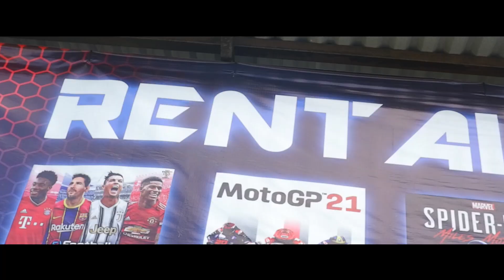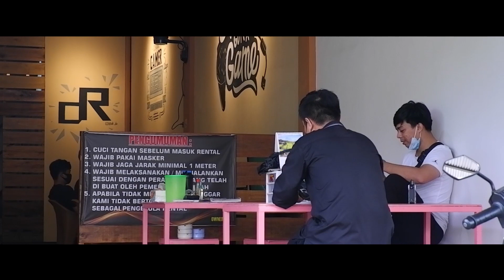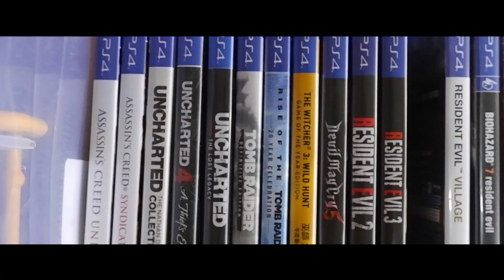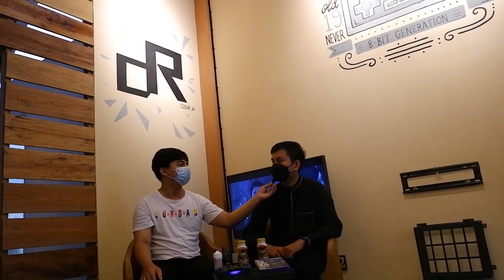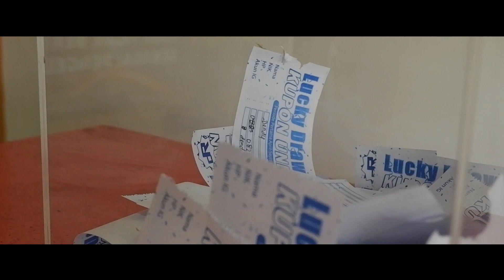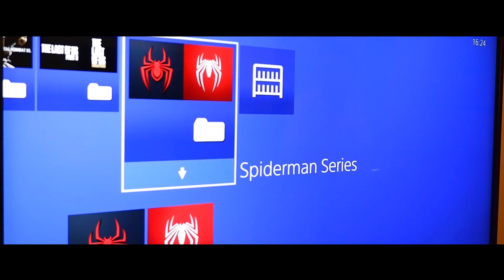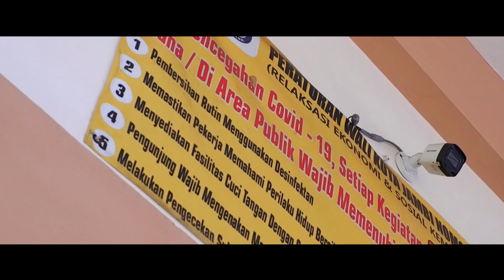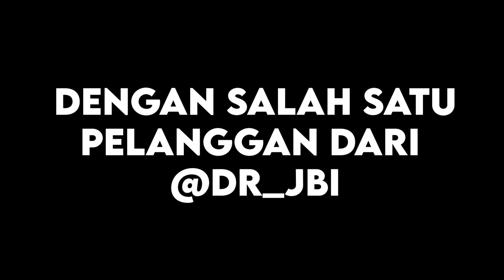rental playstation 4 dan 5 nuansa cafe !! rame dan bersih serasa di bioskop !!omset puluhan juta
JANGAN LUPA BELANJA PLAYSTATION DI STORE KITA YA BOSQU!!
blanja playstation link d bawah !!